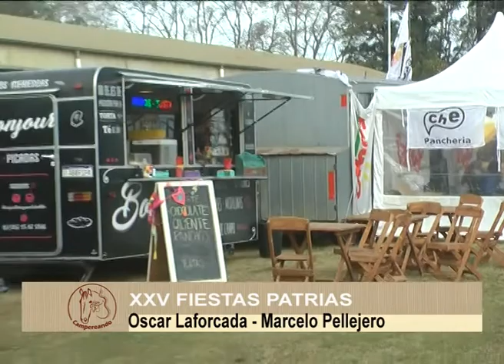LAFORCADA PELLEJERO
Descripción